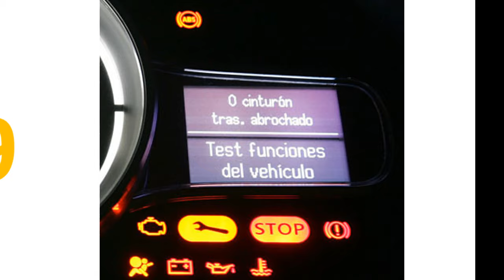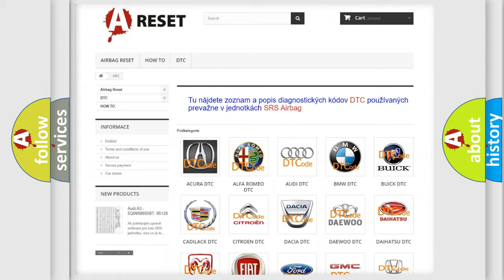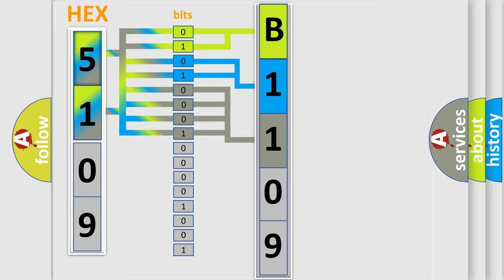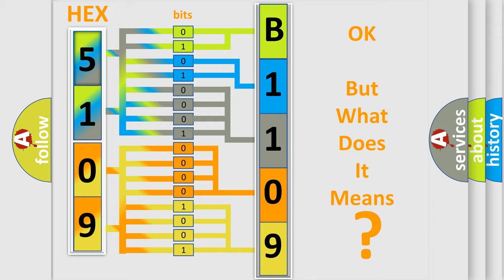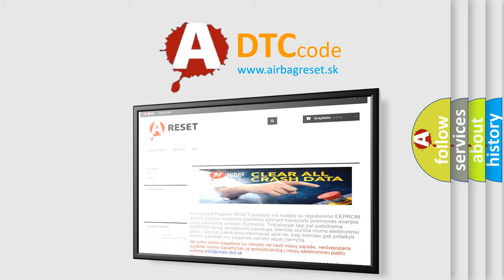DTC Fiat B1109-18 Short Explanation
Contents:
0:21 Basic DTC analysis according to OBD2 protocol standard.
1:48 Insight into programming
2:58 A diagnostically understandable description of the Diagnostic Trouble Code
3:05 Basic error definition

Make:
FIAT
Code:
B1109-18
Definition:
Combined Rear Left Light 2-Circuit Current Below Threshold
Description:
When the Body Control Module (BCM) detects less than expected current draw on the Left Stop Lamp
Failure Type: